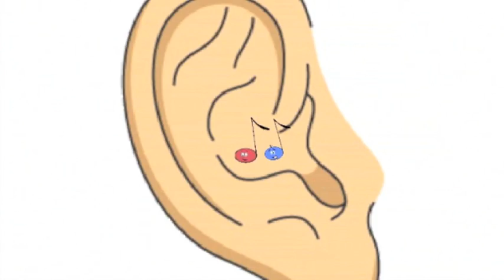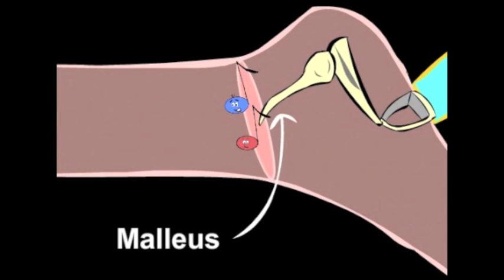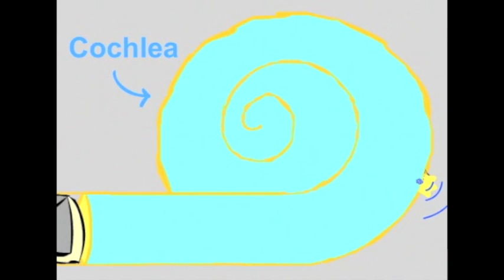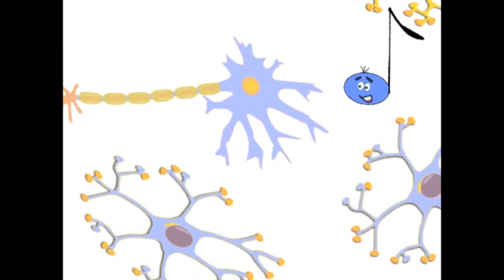Brain Awareness Video Contest: The Journey of Sound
From Bach to Beyoncé, all music travels the same path to the brain. This 2012 Brain Awareness Video created by Sarah Baum, a graduate student at The University of Texas Health Science Center at Houston, follows two cello notes as they travel from the instrument into an ear and reach the brain.